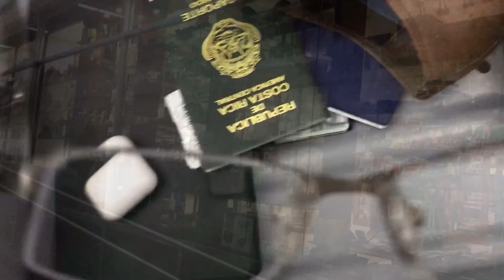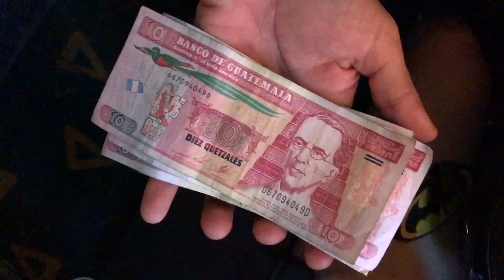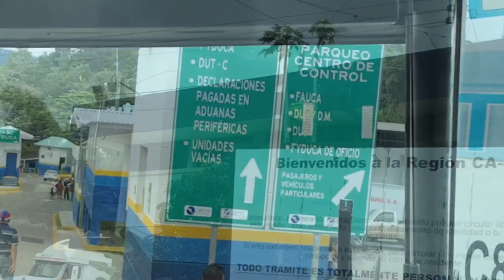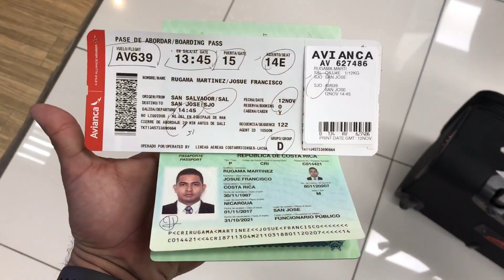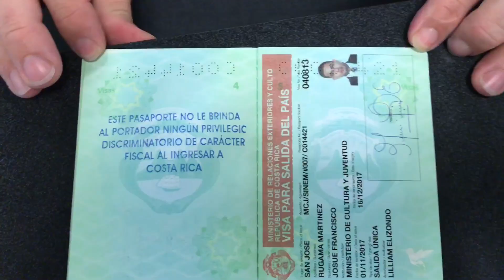Gira con Orquesta de Niños del Trifinio: Guatemala, Honduras y El Salvador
Orquesta del Trifinio
Niños de Guatemala, Honduras, El Salvador